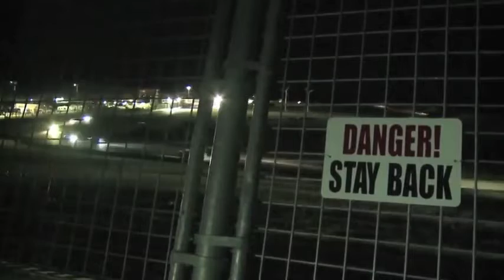Why Does Mazda Race Mazda USA